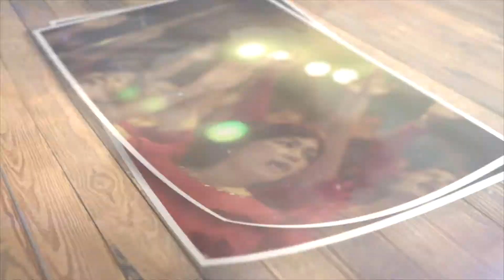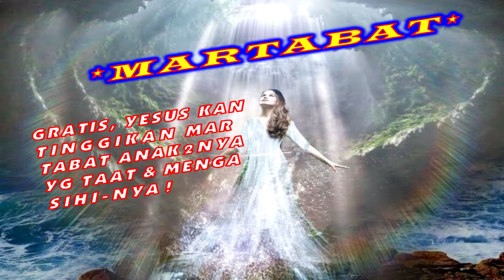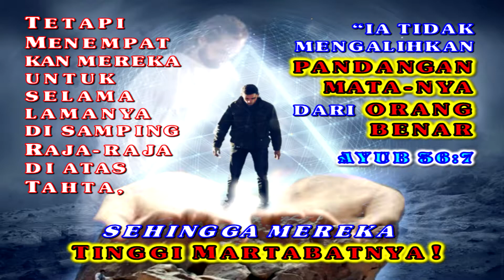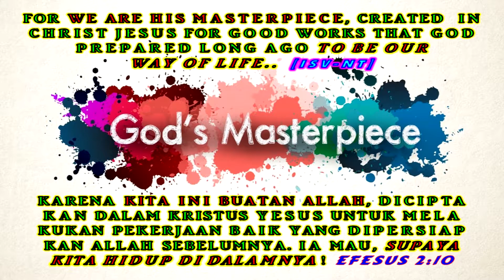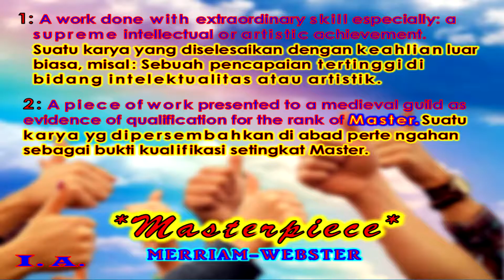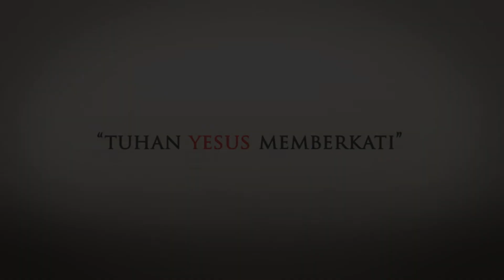AMAZING GRACE - PS. TIMOTHY ROY - MY DIGNITY MARTABAT TINGGIKU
SAKSIKAN KEMBALI! LIVE STREAMING, RABU 6 JANUARI 2021, PK 18.00 WIB